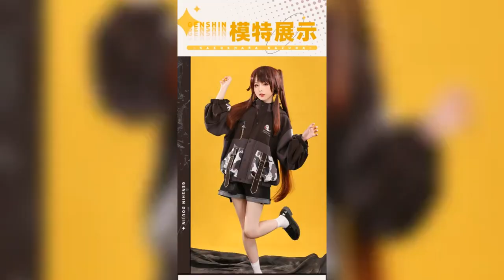Unveiling the Magic: Hu Tao Cosplay Costume by MeowComicCosplay | Genshin Impact Cosplay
Immerse yourself in the mystical world of Genshin Impact with our exquisite Hu Tao Cosplay Costume by MeowComicCosplay. This remarkable ensemble is a true embodiment of the beloved character's unique style, featuring a detailed, zombie-style design perfect for Halloween or any cosplay event. Expertly crafted using high-quality materials, this outfit promises both durability and comfort, allowing you to embody the character with ease and grace. The intricate details and vibrant colors reflect Hu Tao's lively spirit, turning heads and sparking conversations among fellow fans. Please note that this breathtaking costume comes without shoes, offering you the freedom to personalize your look with your choice of footwear.